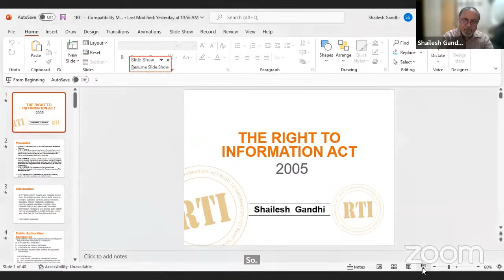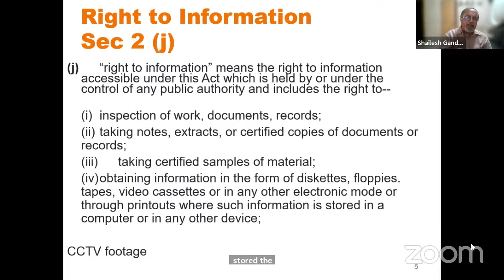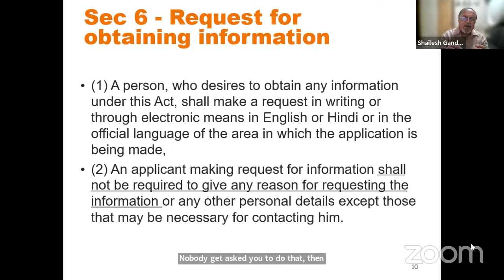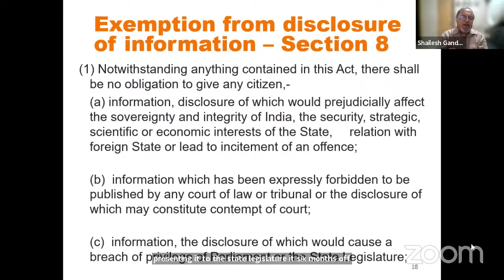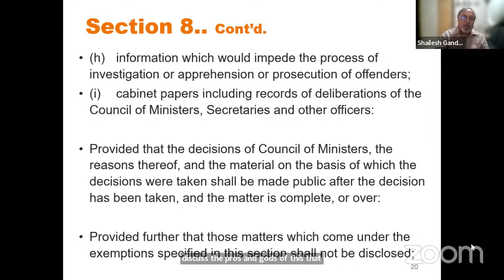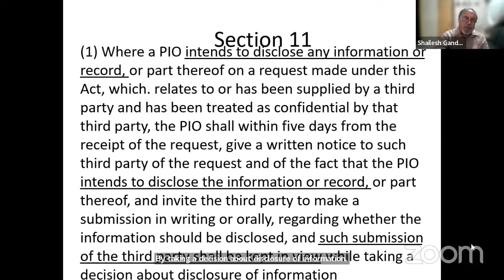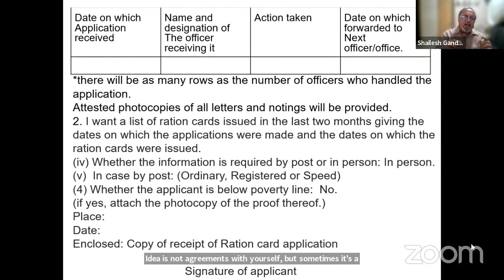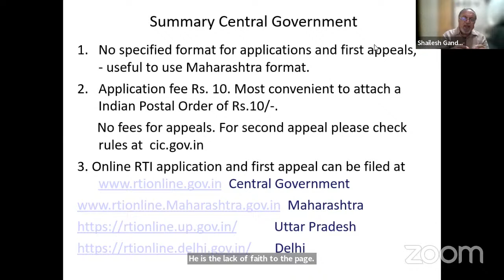Empower Yourself: Learn About The Provisions Of The Right To Information Act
Join us to learn about the important provisions of the RTI Act and how to file an effective application, with former Central Information Commissioner, Shailesh Gandhi